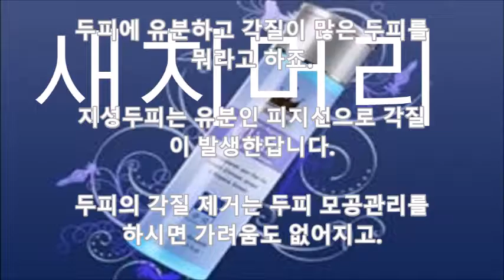엠프리스샴푸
두피에 유분하고 각질이 많은 두피를 뭐라고 하죠.

지성두피는 유분인 피지선으로 각질이 발생한답니다.

두피의 각질 제거는 두피 모공관리를 하시면 가려움도 없어지고.

머릿결도 산뜻해진답니다.

관리법도 알려주세요.

관리법으로는 제가 오랫동안 사용해온  방법을 알려 드리려고 합니다.

두피 모공관리할 때는 약산성 샴푸를 선택하여야 하며 항균이 탁월한 천연   프로폴리스가 함유된 엠프리스 샴푸로.

거품 마사지를 하시고 머리를 감은 후,말려줄 때는 꼭 두피 쪽은 뽀송하게 말려주는 것이 좋아요.

그런 다음,엠프리스 화장품의 헤어열보호제  물코티 헤어크림을 물코팅3단계로 바르고 헤어스타일을 완성해 주시면 각질  젝어 와  머릿결의 산뜻함을 느낄것입니다...

청담동 머리잘하는 오빠가.